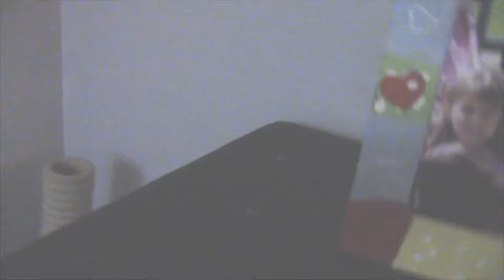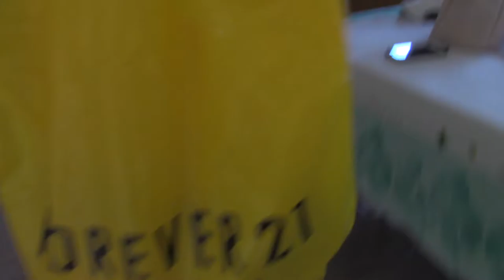Birthday Party + Shopping Adventures|Victoria Vlogs